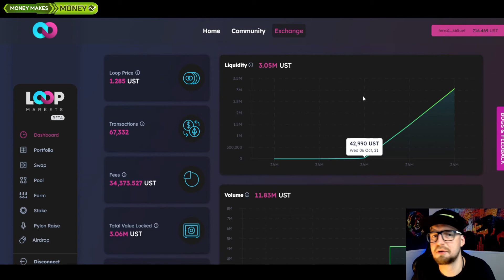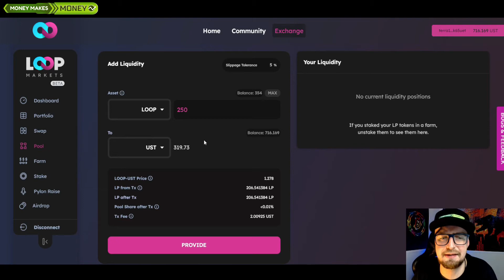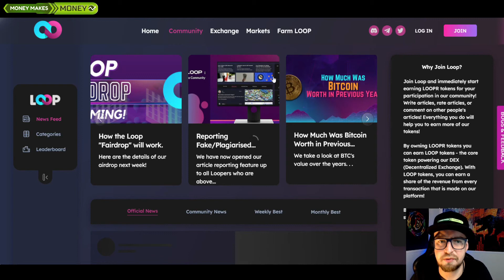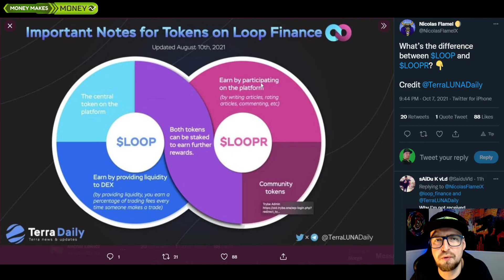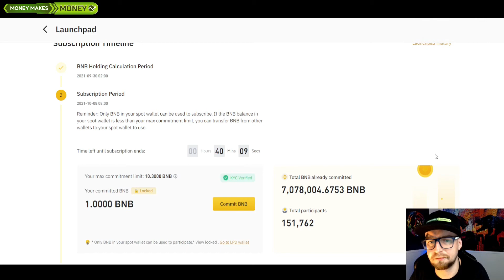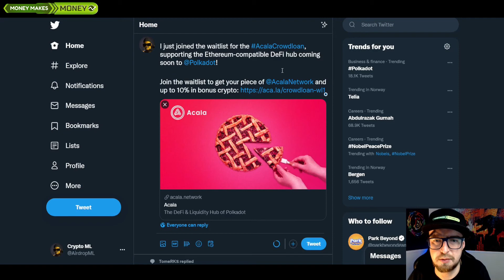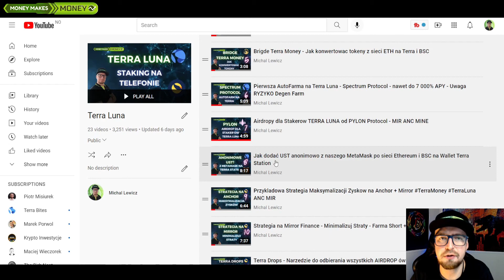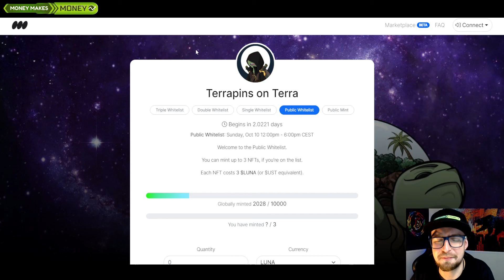AIRDROP od LOOP.Markets + Launchpad Beta + Whitelisty + TerraPins NFT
Dzisiaj Kumulacja dobroci
bo w końcu piątek wiec kosimy sianko
Airdrop od LOOP
Dwie WhiteList
Beta Finance Launchpad

👉Topowa Gielda Bianace gdzie dostaniesz ode mnie 10% znizki na prowizje transakcyjne

👉Money Makes Money Group
Dostęp po zapisie na listę ✅